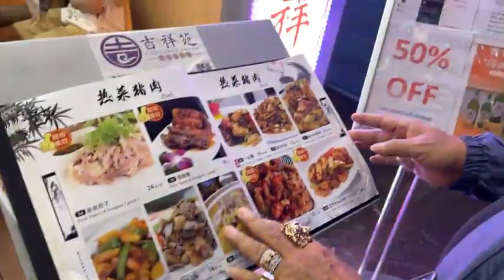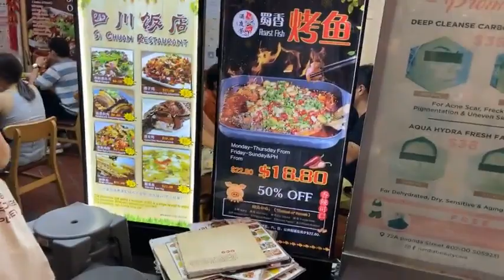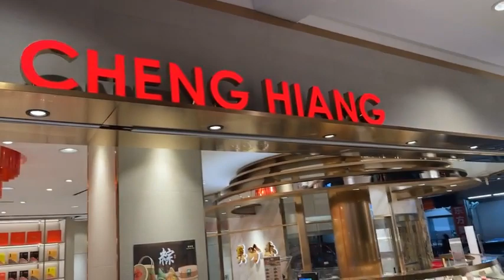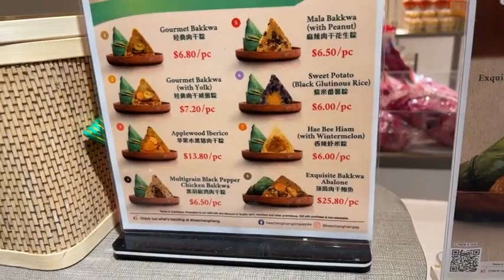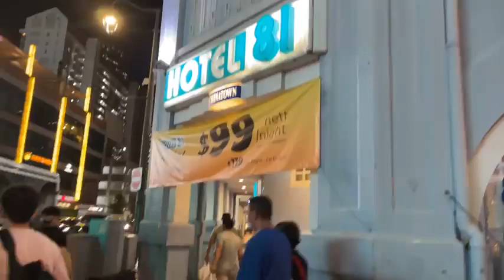Loncat di Chinatown Singapore